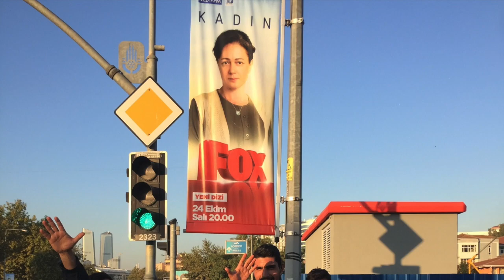KADIN Set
KADIN